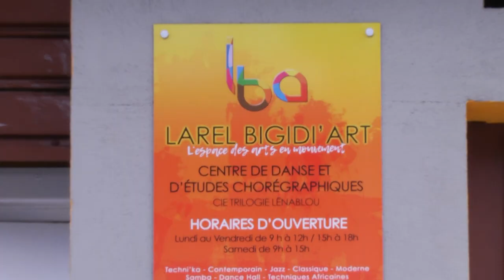ETV NEWS EXPRESS - LE CDEC FAIT SA RENTRÉE